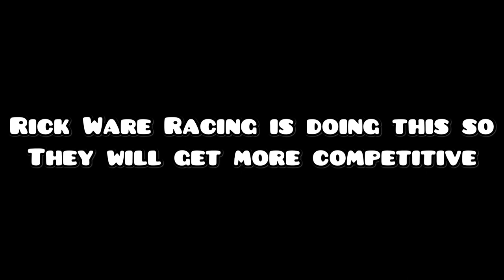Rick Ware Racing has formed a alliance with RFK Racing for the 2023 Nascar Cup Series season